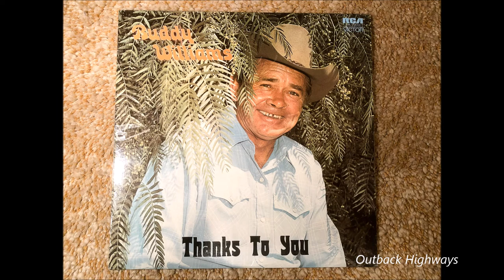Buddy Williams - The Lord Only Knows. (1975)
Buddy Williams recorded  "The Lord Only Knows " for his album "Thanks To You" released in 1975. The song "The Lord Only Knows " was written by The Sundowner. The album "Thanks To You" was released in 1975 on the RCA Label (VPL1 0089).

The album was recorded with "The Overlanders". The album credits the band as,
Norm Bodkin - Pedal Steel;
Tommy Emmanuel - Guitar, Bass and Vocal;
Bob Clark - Guitar;
Lindsay Butler - Guitar;
Laurie Minson - Dobro;
John Minson - Harmonica;
Howard Smith - Bass;
Lou Farina - Drums;
Karen Williams - Vocals.